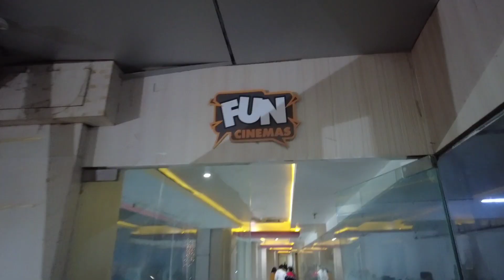Cousin's Gang 😍❤️ || Akshay Kumar's Sooryavanshi Movie Review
Aaj Pehli Bar Hum Sabhi Cousins Ne Sath Mai sooryavanshi Movie Ka Plan Kiya 😍 ❤️. Bahut Mazaa aaya. Kya din tha🥰.